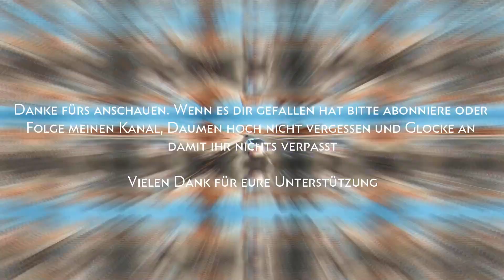⏩ Halo The Master Chief Collection - Halo 3 ⏪ 30 Minuten mit : Spielebibliothek von A-Z ‼️ Xbox one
INFOBOX:
Konsole: Xbox one
Erscheinungsjahr: 2014
Genre: Action, Egoshooter, Shooter
Gespielt auf: Xbox one X